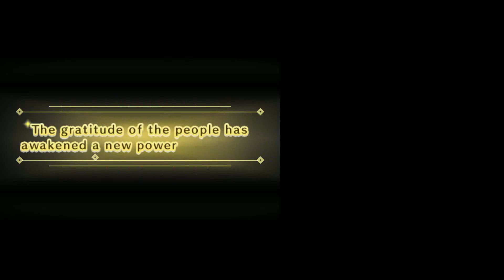Miitopia (Pricess's Face)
The Castle being attack, Oh no! they got the Princess now